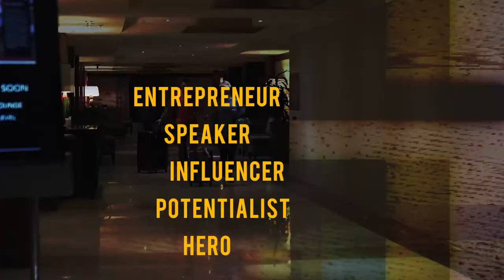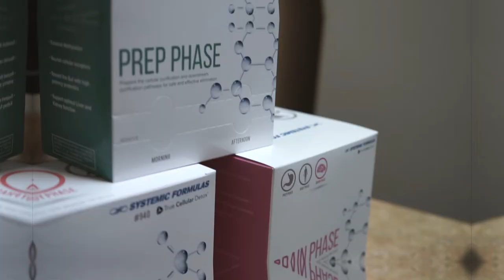How to Make a Human Connection // We Are Heroes 037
How to make a human connection. We are just about to head to Nashville and talking about how important it is to just do the little day to day things to make people feel acknowledged and important. I feel like this powerful method is ignored far too often. Haven't you felt that little bit of joy when someone smiles at you when you aren't having the best day? Now that's power.